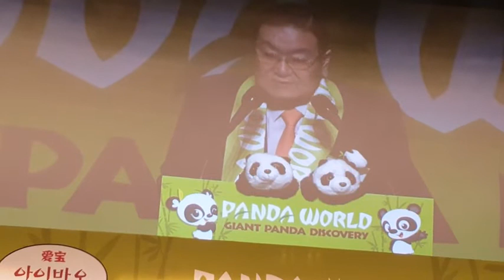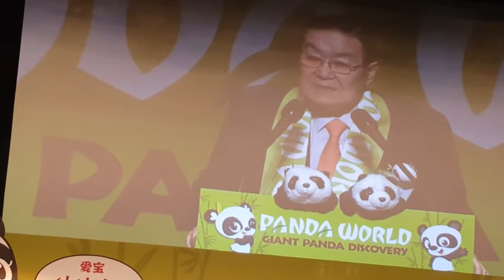[아주동영상]이세기 한중친선협회장 "박근혜 대통령,시진핑 주석께 감사"..에버랜드 판다월드 개관식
19일 이세기 한중친선협회장이 경기도 용인 에버랜드 판다월드에서 열린 개관식에서 인사말을 하고 있다.

이날 이 협회장은 "판다는 희귀동물이라서 보호기금을 부담해야 하는 등 비용이 많이 들어 성사가 쉽지 않았다" 라며

삼성 에버랜드 측에서 판다 도입을 맡아 주면서 일이 성사됐다"고 밝혔다.

이어 "판다 도입에 합의해주신 양국 정상, 박근혜 대통령과 시진핑 주석 두 분 정상께 깊은 감사의 말씀을 드린다" 며 "또한 어려운 결단을 내린 삼성 이재용 부회장과 김봉영 사장께 이 자리를 빌려 감사드린다"고 전했다.